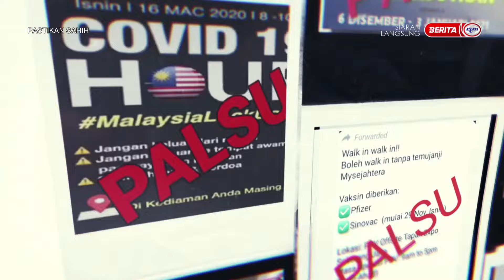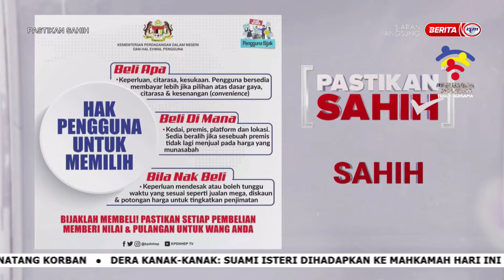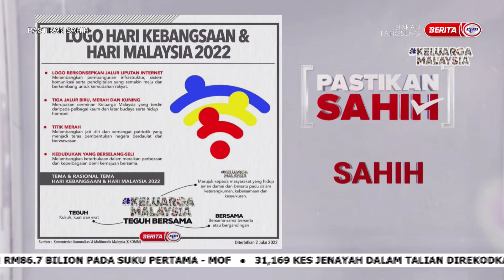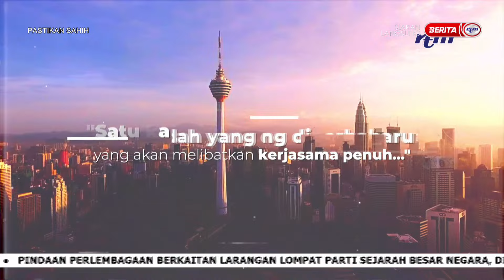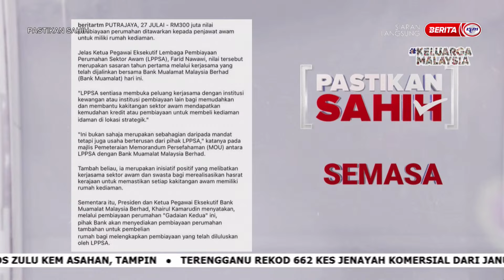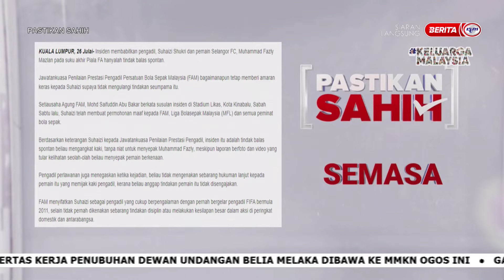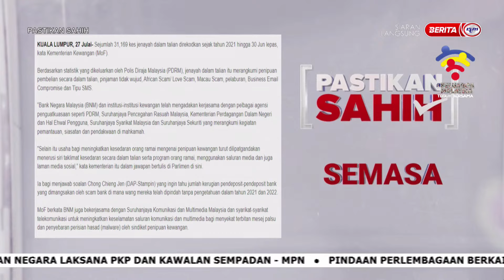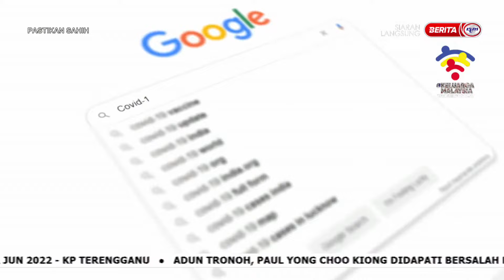27 JULAI 2022 – PASTIKAN SAHIH